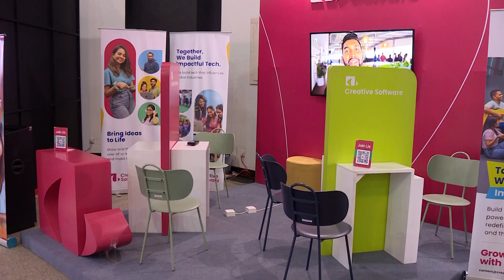ජාතික තොරතුරු තාක්ෂණ සහ ව්‍යාපාරික ක්‍රියාවලි කළමණාකරන සතිය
National IT and Business Process Management Career Fair. National IT and Business Process Management Week. At Sirimavo Bandaranaike Memorial Exhibition Hall, Colombo